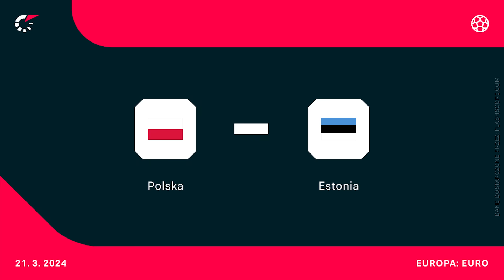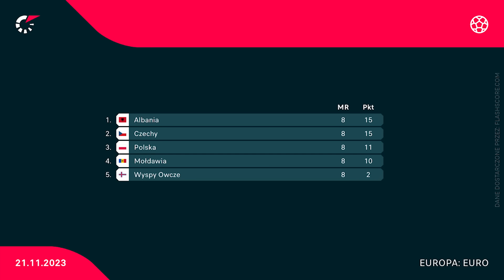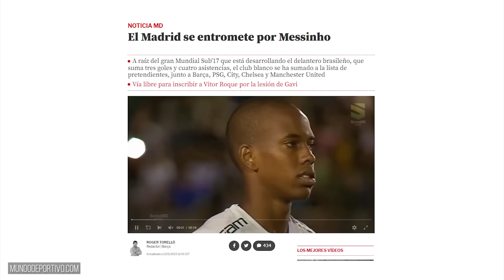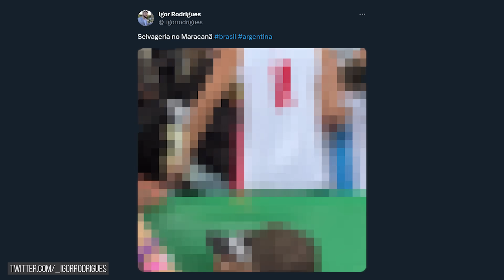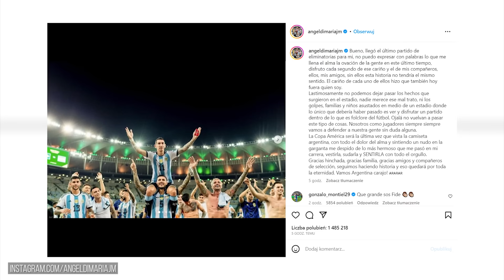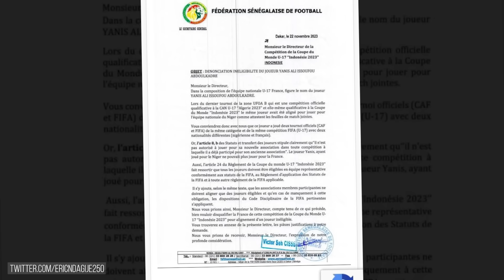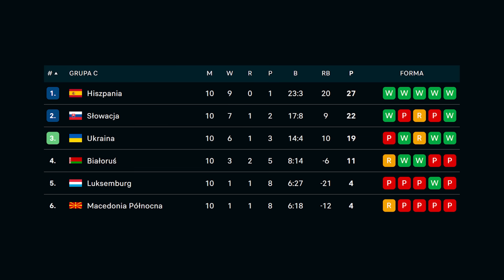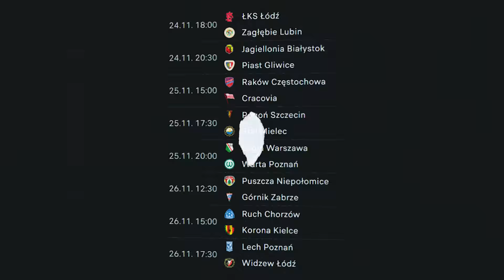Lewandowski WYRÓŻNIONY! Di Maria ogłosił ZAKOŃCZENIE KARIERY reprezentacyjnej! 2 ŻÓŁTE kartki i NIC!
⚽ Zarejestruj się do gry, a FootballTeam wesprze złotówką dom dziecka! (Gramy na serwerze EU WEST)
1 rejestracja = 1 złotówka na dom dziecka 🎅🎄
[współpraca reklamowa]

📰 W dzisiejszym filmie:
0:00 👉 Wstęp
0:41 👉 Wiemy już wszystko na temat baraży! Z kim i gdzie Polska potencjalnie zagra w finale? Duże wyzwanie przed kadrą Probierza…
1:43 👉 Selekcjoner reprezentacji Albanii z prestiżowym wyróżnieniem!
2:11 👉 [Reklama] Zagraj w FootballTeam
2:35 👉 Robert Lewandowski odebrał kolejne wyróżnienie! Przemówił w języku hiszpańskim!
3:03 👉 Real Madryt i FC Barcelona walczą o u16-letniego Messinho!
3:46 👉 Ciekawa sytuacja w Lidze Narodów CONCACAF! Bramkarz nie został wyrzucony z boiska za drugą żółtą kartkę!
4:28 👉 Angel Di Maria opluł brazylijskiego kibica, który rzucił w piłkarzy kubkiem… Argentyńczyk zapowiedział zakończenie kariery…
5:19 👉 Maciej Skorża potwierdził odejście z Urawy… zapowiedział również powrót do pracy!
5:50 👉 Reprezentacja Francji zostanie wyrzucona z Mistrzostw Świata do lat 17? W drużynie Trójkolorowych grał nieuprawniony zawodnik!
6:20 👉 Barnsley FC wyrzucone z FA Cup! W powtórzonym meczu zagrał piłkarz, który nie powinien…
7:07 👉 Erling Haaland wspiera swój były klub w walce o awans!
7:31 👉 Nic dwa razy się nie zdarza? Słowacja temu zaprzeczyła!
7:52 👉 Arcyciekawe mecze już w najbliższy weekend!